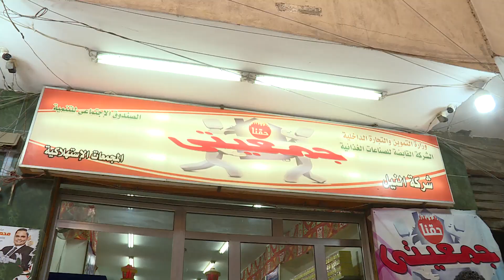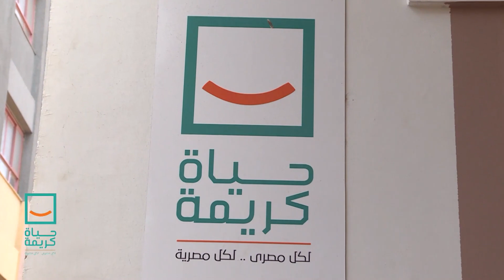مستقبل أفضل في ظل مشروعات قومية عملاقة.. 7 سنوات من وفاء الرئيس السيسي بوعوده